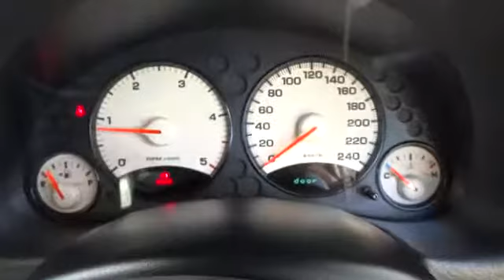2003 JEEP CHEROKEE Townsville, Cairns, Mt. Isa, Charters Towers, Bowen, Australia 5223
2003 JEEP CHEROKEE SPORT - Stock#: 5223 - VIN#: 855114

after $2000 minimum trade JUST ARRIVED MANAGERS SPECIAL BE QUICK ARRANGE FOR A TEST DRIVE TODAY AND ASK ABOUT OUR SPECIAL NO DEPOSIT FINANCE T.A.P. BEST TRADE IN PRICES 2003 Jeep Cherokee Sport 4x4 with a 2.5ltr 4cyl Turbo Diesel Engine, 5sp Manual Transmission, Very Low Kms for age - 135,440kms, Very Tidy Vehicle, Privately Owned, Log Books, Nudge Bar, Sidesteps and Cargo Barrier - Inquire Today. We are a leading dealership located in tville. We have a great range of pre-owned vehicles in stock now. All vehicles are workshop tested . 5 year warranty available. Trade in's are welcome and finance can be tailored to your needs. Please contact one of our friendly staff. Yes! Yes! Yes! Racq inspections Yes! Yes! Yes! 5 yr warranty available Yes! Yes! Yes! 25 yrs service to t/ville Yes! Yes! Yes! Delivery aust wide Yes! Yes! Yes! Finance and ins available Yes! Yes! Yes! Defence force discounts Yes! Yes! Yes! We will bring the car to you Test drive today!